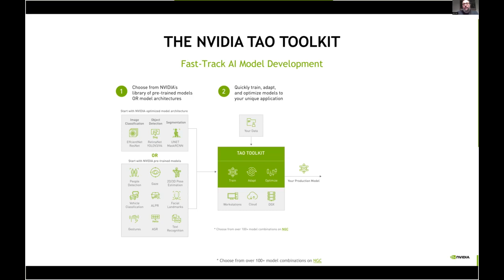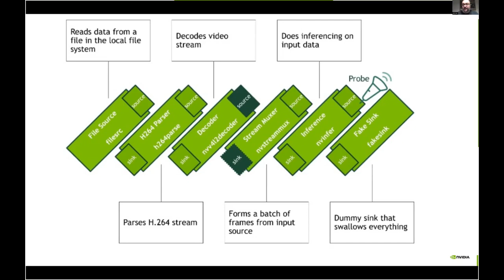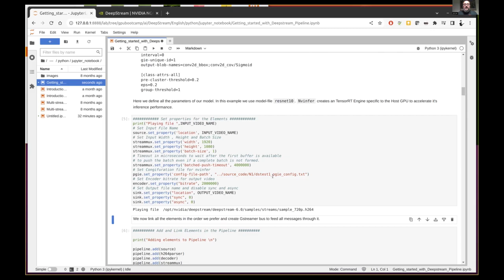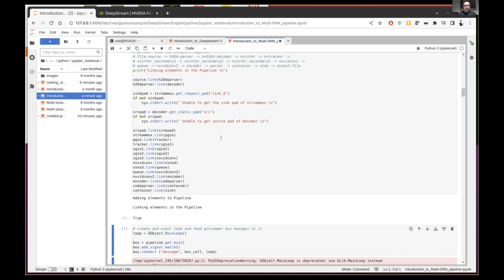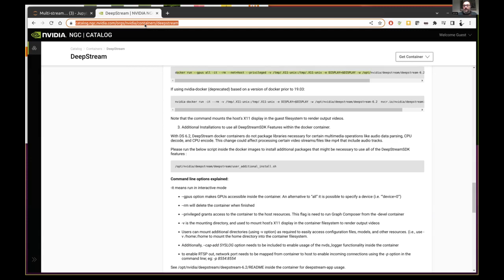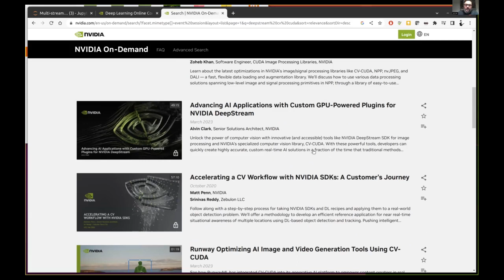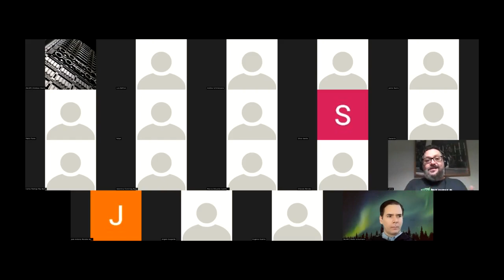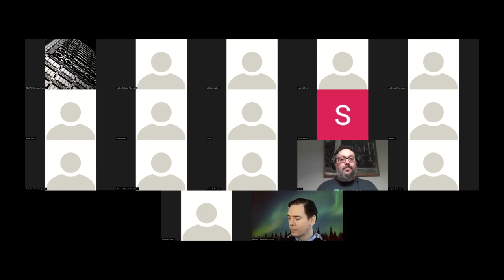Deep learning techniques for image analysis. NVIDIA Deepstream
NVIDIA DeepStream es un SDK con un conjunto de plugins para el GStreamer, utilizado para hacer todo el procesamiento de vídeo e imágenes utilizando Inteligencia Artificial acelerada por GPUs, permitiendo que todo el pipeline de aplicaciones de Visión Computacional sea acelerado.